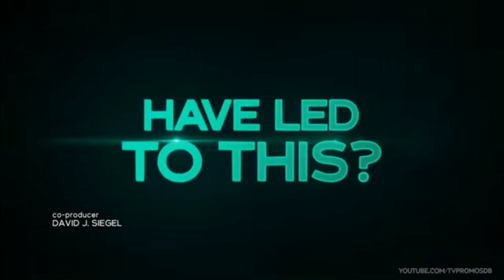CHICAGO MED 8x16 SINÓPSE Próxima Quarta Episode 16 Season8